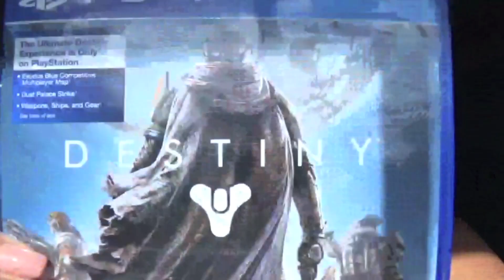Destiny first thoughts!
My usual rambles about the video games in my life :)
I MADE A TWITCH!

follow follow! so i can get the sub button. or however it works.
also, said my PSN name in this vid! Have to watch to hear it ;)